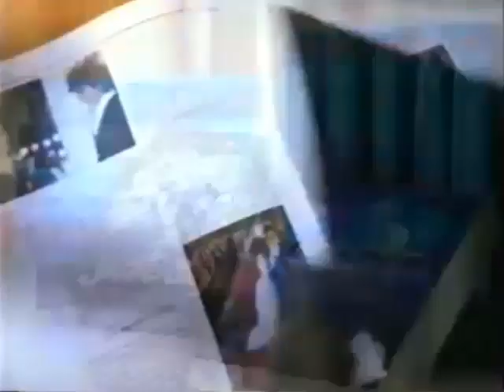Cine Familiar Tristar & Universal (Anuncio de Planeta Agostini)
Un Anuncio de Cine Familiar con Una Película de Tristar y Una Película de Universal de Planeta Deagostini

Jumanji (1995)
Casper (1995)